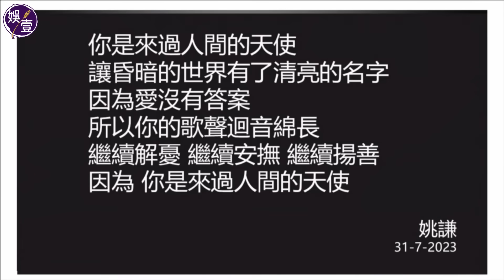李玟設靈︱老公Bruce現身送別 冇份坐主家位︱CoCo姊姊崩潰嚎哭：佢害死我個妹︱劉德華：私下像我妹妹，我想念你我愛你︱蕭亞軒難忘事業低潮獲鼓勵︱甄妮：願下世再做她的好姊姊（李玟 娛壹）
李玟 （ CoCo ）本月5日離世，享年48歲，今（31日）在香港殯儀館設靈，神隱多時的老公 Bruce 終於現身，下午約4點，他跟兩個女兒分別乘坐兩車到場，現身靈堂送別。他們並沒獲安排坐主家位置，反而坐在第二排。

李玟追思會 下午4點開始直播，首先播出各界人士的悼念影片。

至於CoCo前輩甄妮、歌手好友蕭亞軒、伯樂姚謙、主持人兼歌迷代表楊楊、三藩市中學同學等，則在靈堂致辭悼念。

追思會直播剛於晚上6點結束，在準備讓歌迷公祭悼念前，李玟大家姐 李秋林 （Carol）及二家姐 李思林（Nancy）接受親友慰問，直播鏡頭一直未有停止，二家姐Nancy與男親友相擁期間突然情緒激動，崩潰放聲痛哭，多次叫道：「我冇咗個妹啊。」大家姐Carol聞言亦謂：「意思係話佢害死我個妹呀，佢害死我個妹呀！」現場直播即時熄咪，但仍能見到Nancy痛哭至要人攙扶，並坐下休息。

(影片來源：Nancy Lee YouTube )

1. 喺 YouTube 影片下方（即係Like Dislike的一行）點選「超級感謝」（Super Thanks）；
2. 選擇你想支持嘅Super Thanks金額，目前有：$HKD10、$HKD25、$HKD50、$HKD250四種選項；
3. 透過 App Store/Google Pay 來使用信用卡或預付卡購買，成功後畫面上會出現一個感謝的小動畫；
4. 而成功購買後，喺留言處亦會用彩色來凸顯你的留言，也會顯示你贊助的金額。